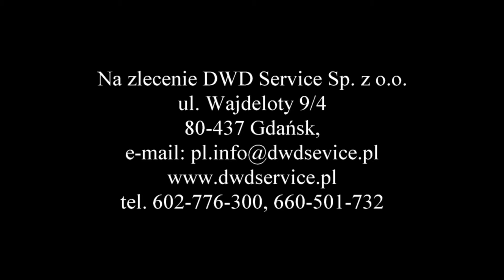Wykonanie hydroizolacji natryskowej Eliminator na Moście Łazienkowskim w Warszawie DWD Service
Wykonanie hydroizolacji natryskowej Eliminator na Moście Łazienkowskim w Warszawie.
Wykonawca hydroizolacji natryskowej Eliminator DWD Service Sp. z o.o.
Dostawca hydroizolacji natryskowej Eliminator StirlingLloyd.
 Na zlecenie DWD Service Sp. z o.o.
ul. Wajdeloty 9/4
80-437 Gdańsk,